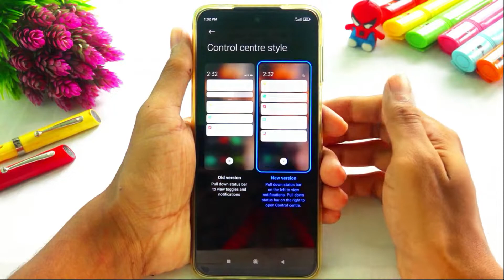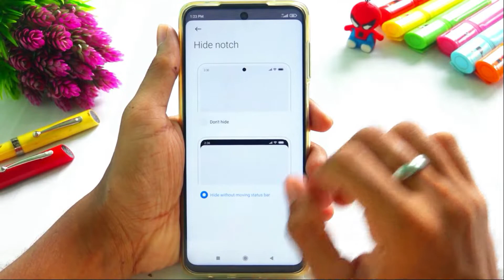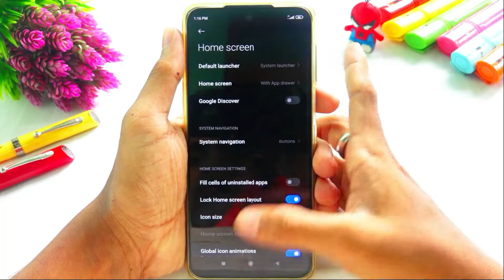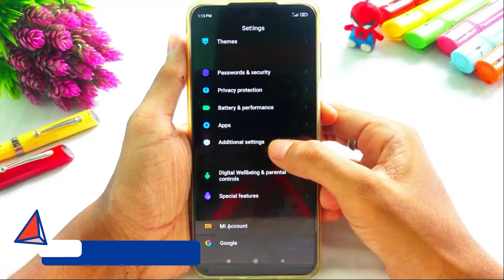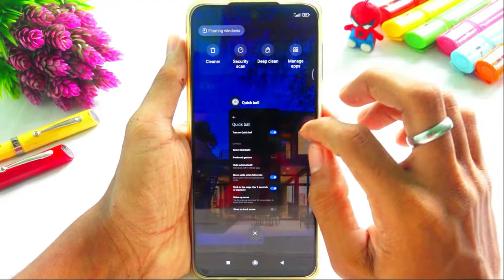10 New MIUI 12.5 Hidden Features and Changes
heloo... mobiles of Xiaomi like redmi and poco series mobile have MIUI. that MIUI released 12.5  version. that version has more good facilities and best features so in this video i mentioned about those hidden secret features of MIUI 12.5 so i included top 10 hidden features of MIUI 12.5  latest update. so if u have Redmi series and poco series or what ever of MIUI 12.5 you can use these methods on your mobiles verry easily. So get the latest updates and update your phone as Xiaomi 12.5. And get awesome features and hidden features and secret features now.

Topics listed with time
00:00 intro
00:08 Important Details
00:29 Change control Center
00:51 Change notch Style
01:19 Stop ads
01:43 Turn off Google discover
02:08 Floating Windows
02:33 Battery Indicator
02:53 One Handed Mode
03:18 Screen wakeup style
03:49 Quick Ball
04:19 Stop Dislocation of Icons
04:45 Detailed View
05:05 outro

for more technical videos in tamil.

Hash Tags for this video

Additional topic followed
MIUI hidden features
MIUI 12.5 version updates and new features
Secret Hidden features MIUI 12.5 update
new miui 13 hidden features and updates